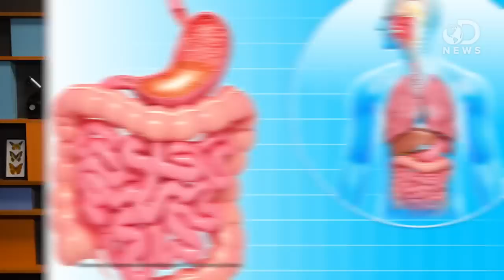Why Do We Fart More on Planes?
Farting happens - but are we more prone to it on an airplane? Trace explains how air pressure affects flatulence, and reports on one study's surprising suggestion to curb that gas high up in the air.

"Flatus is natural and an invariable consequence of digestion, however at times it creates problems of social character due to sound and odour. This problem may be more significant on commercial airplanes..."

Study finds humans fart more on planes, healthy to let 'em rip
"A study compiled by a team of researchers in Denmark found humans do fart more on airplanes and concludes we shouldn't hold back."

"Airplanes are at their best up high, where the air is thin and smooth. And therein lies the rub: We invented a machine that thrives where we don't."

"A study published yesterday in The New Zealand Medical Journal suggests that you-yes, you-should fart on airplanes. Congratulations."

What causes flatulence?
"We all suffer from this problem to varying degrees. Where does the gas come from?"

What Is the Chemical Composition of Farts?
"The exact chemical composition of human flatulence varies from one person to another, based on his or her biochemistry..."

"A group of medical specialists has provided an answer to a dilemma that has faced flyers since the Wright brothers took to the air in 1903 -- is it okay to fart mid-flight?"